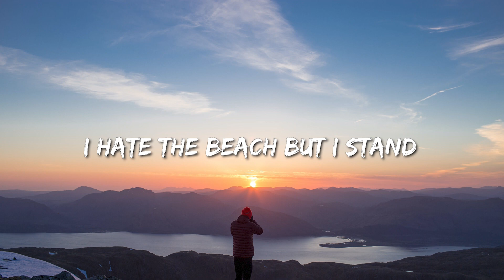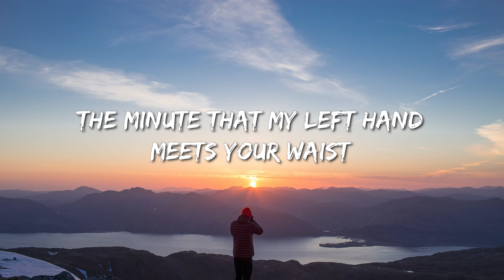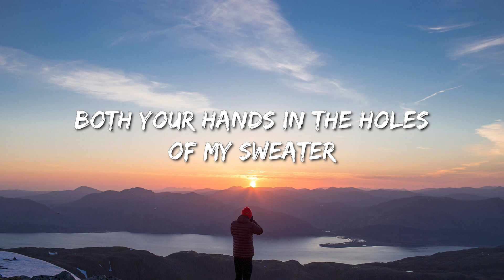The Neighbourhood - Sweater Weather (Lyrics) - Luke Combs, Dababy, Metro Boomin, The Weeknd & 21 Sav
[Verse 2]
Kate Bush
Happiness
The 1975
All the Things I Hate About You
Huddy
[Pre-Chorus]
Comin' down

[Bridge]
Woah, woah
Woah, woah, woah, woah
Woah, woah